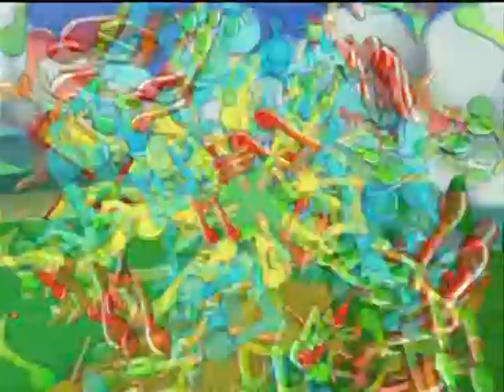The Wheels on the Bus Jack and Jill